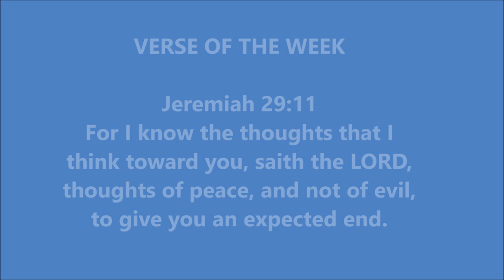Lamine Kone set to join Sunderland!!!!